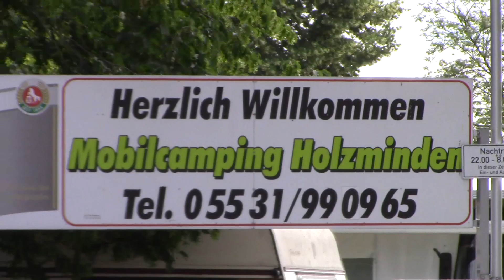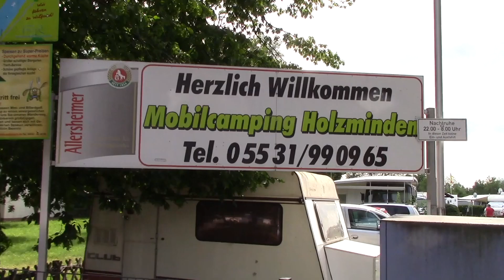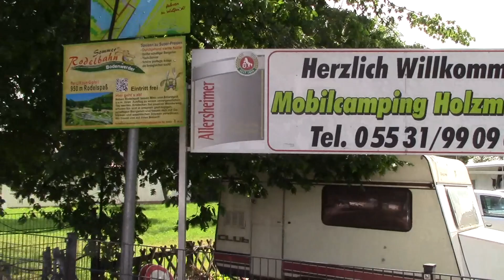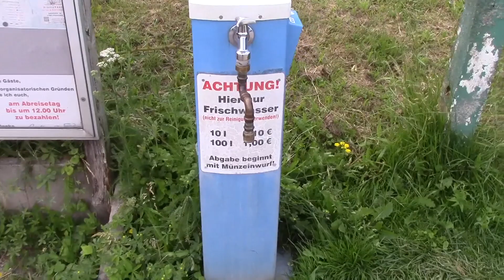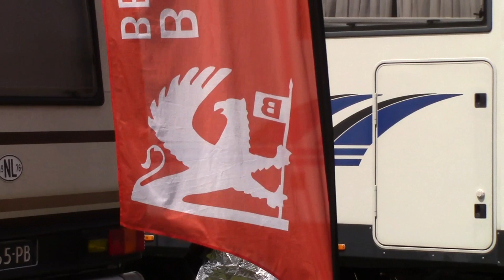Mobilcamping Holzminden & 25. Bedford-Treffen 2019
Hallo,
in diesem Video möchten wir Euch den Mobilcamping-Platz in Holzminden vorstellen. Wir waren dort, um das 25. Bedford-Treffen zu besuchen. Es ist ein schöner Platz direkt an der Weser.  Direkt am Platz findet sich ein großer Supermarkt und bis in die Stadt sind es nur wenige Gehminuten.
Beim Bedford-Treffen gab es viele verschiedene Fahrzeuge zu sehen - nicht nur aus Deutschland. Mit dabei waren auch viele Hymer-Wohnmobile ähnlich wie unseres.
Wir wünschen Euch viel Spass beim Video und freuen uns wie immer über ein LIKE oder Abo.
LG  Imke & Andreas

Kontakt zu mir:
Bluetti EB70 Powerstation
Bluetti PV200 Solarpanel
mein Navi
Meine Campingstühle
mein Campingtisch
Minibackofen (Nachfolgemodell)
PowerSplit Verlängerungskabel
Ecksteckdose mit USB

meine Filmausrüstung:
GoPro HERO10 black
MediaMod für GoPro HERO10
GoPro Volta Akkugriff
GoPro HERO8 black
MediaMod für GoPro HERO8
DisplayMod für GoPro HERO8
Ulanzi Video-Leuchte
meine Drohne
mein Video-Schnittprogramm

Dort kannst Du die Produkte ansehen und wenn Du möchtest auch kaufen. Dabei entstehen Dir keine zusätzlichen Kosten oder dergleichen. Ich erhalte dafür eine kleine Provision zur Unterstützung meines Kanals und der Diesel-Kasse. Danke dafür!